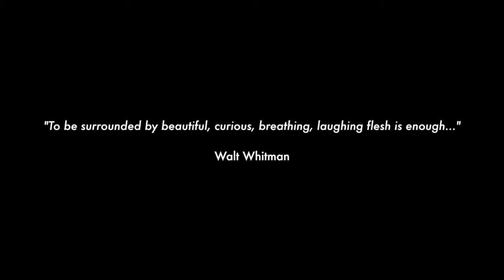New Year’s Contra Dance, Norse Hall, Portland, Oregon, Jan 4, 2020 - 2 of 4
Note that you can maximize the video resolution to Full HD by changing the settings on YouTube by clicking on the gear symbol, then setting Quality to 1080P.  New Year’s Contra Dance, Norse Hall, Portland, Oregon, Jan 4, 2020 - 2 of 4.  With "Lost Pass" and the "Campaign for Reel Time."